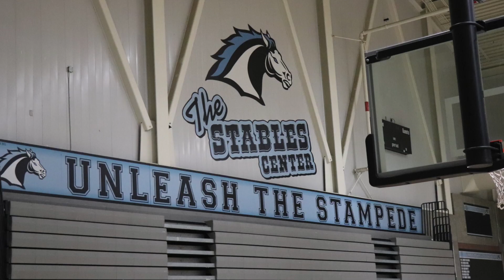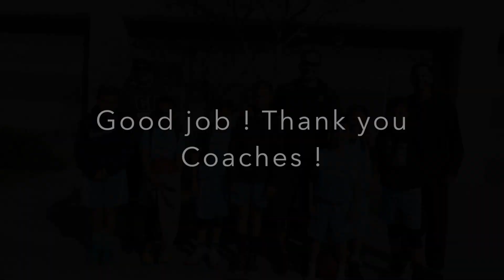Feb 18, 2018 Stampede 5th Boys ( 28 ) Vs Atwater Flight 6th Boys ( 14 ) Basketball AAU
Cloud David Laurente # 9